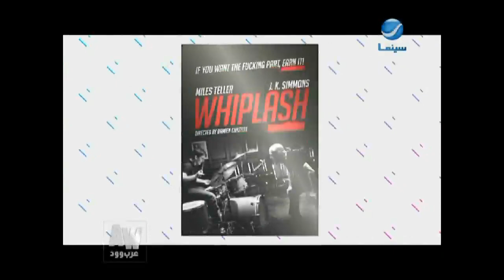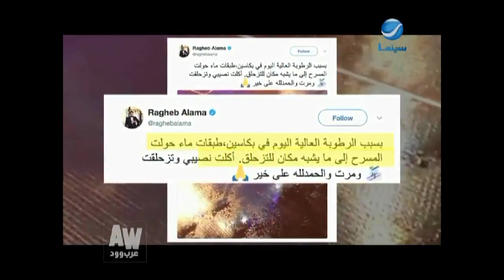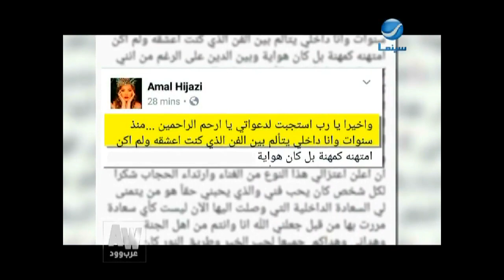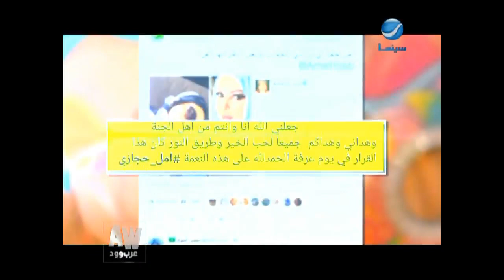عرب_وود : حلقة الأربعاء 6-9-2017